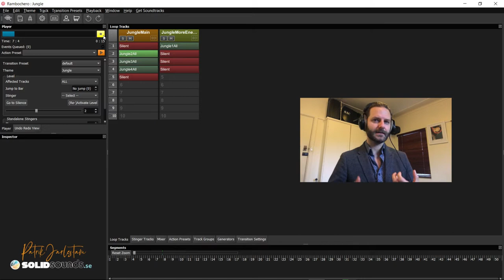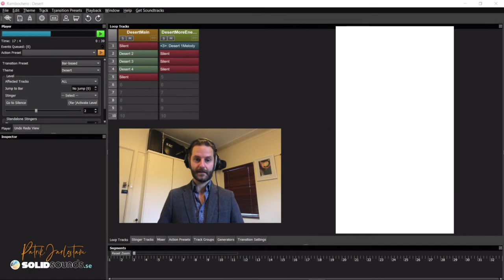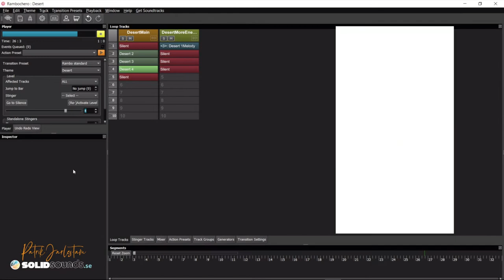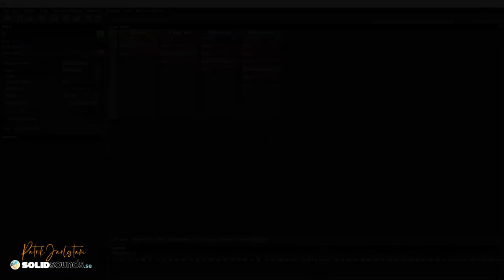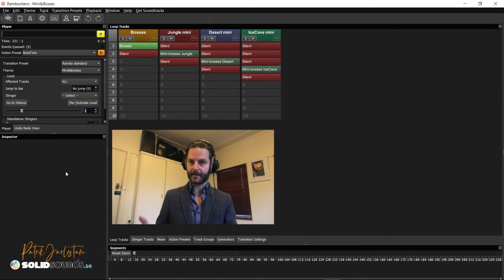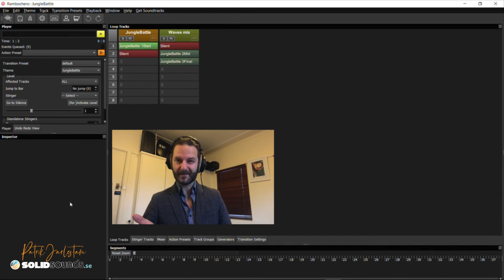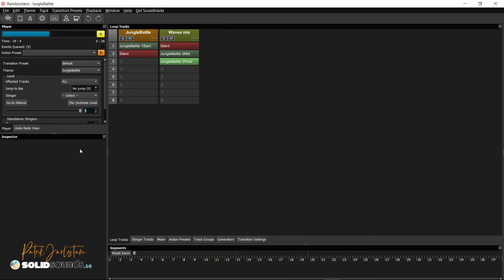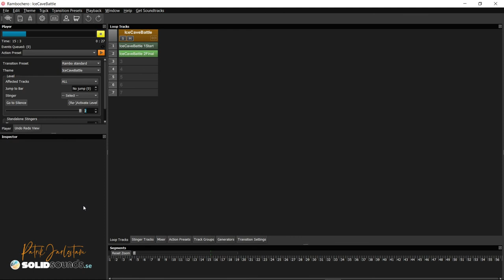This soundtrack turned out a lot more involved than I thought! (Legends Of Libra)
How I used Elias software to compose and structure my music for Swedish video game developer Sozap's game Legends of Libra.